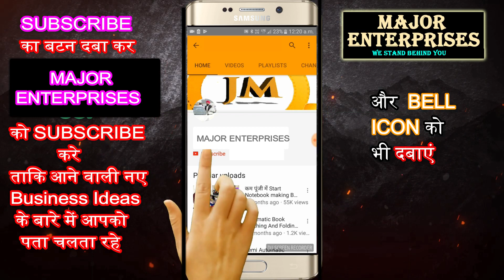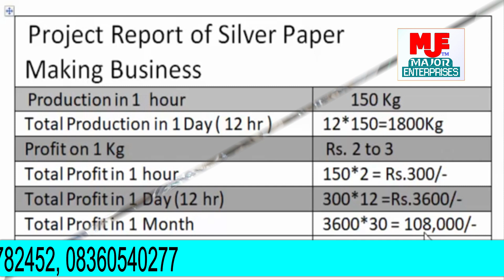3,20,000 रुपए महीना कमाएं | New Business Ideas 2018 | Silver Paper Making Business